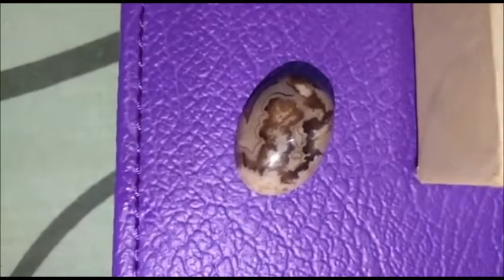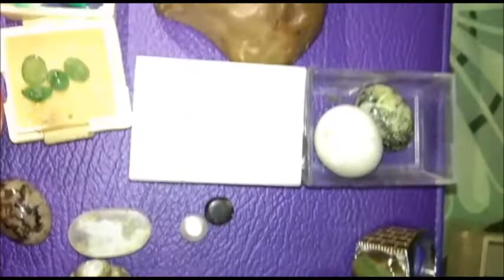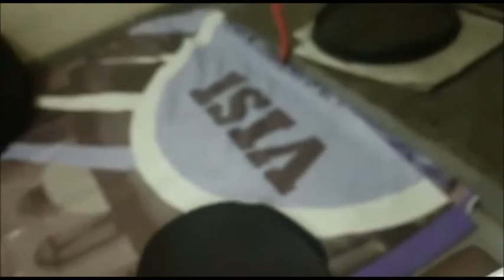Batu Perhiasan Yang Mulai Langka dan di sukai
Mengkoleksi batu merupakan hobi yang sangat bermanfaat bagi kolektor dimana suatu saat nanti batu tersebut akan sangat langka dan sulit dicari, sehingga suatu saat harga batu tersebut bisa mencapai jutaan bahkan ratusan juta rupiah, maka teman teman silahkan mengkoleksi batu dan sangat asik untuk di jalani